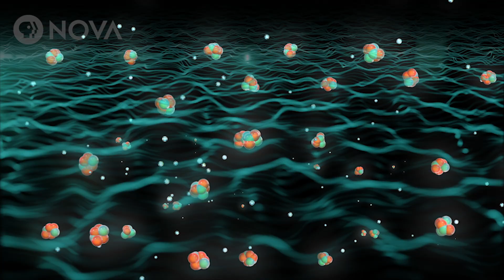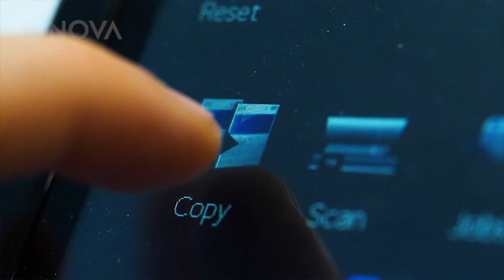Uploading Your Mind Is 100 Percent Fatal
Could you ever make a perfect copy of your brain? Perhaps...but not without a price.

Host, Producer: Greg Kestin
Research: Samia Bouzid, Greg Kestin, Peter Chang
Writing: Samia Bouzid, Greg Kestin
Editorial Input from: Julia Cort, Ari Daniel
Filming, Editing, and Animating: Greg Kestin, Samia Bouzid
Scientific Consultants: Mark Hillery, Scott Aaronson
Special thanks: Entire NOVA team
Funding provided by FQXi
Silicone heart footage courtesy of ETH Zürich
Fireball animation courtesy of Videocopilot.net